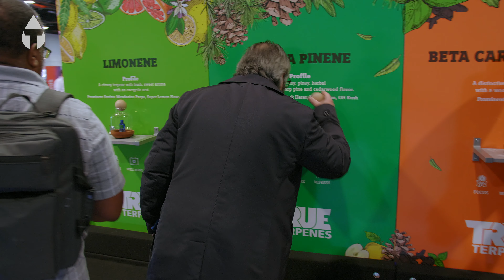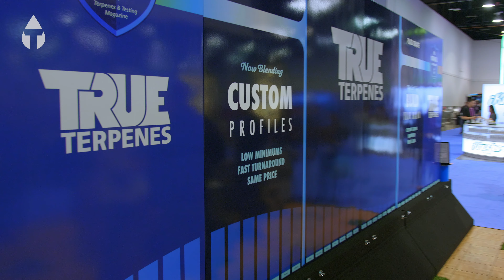MJ BizCon 2018 - Las Vegas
Rated #1 Organic Terpene Company. Terpene wholesale. Product development. Consults. Natural & Organic. Business samples are available.